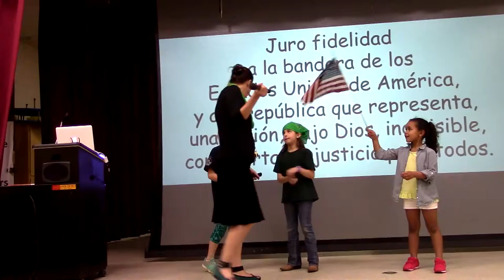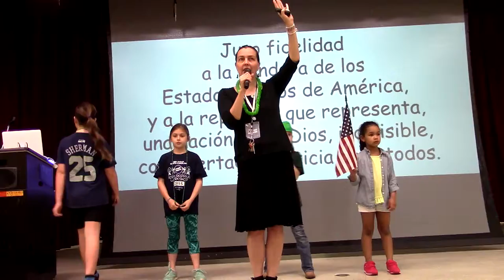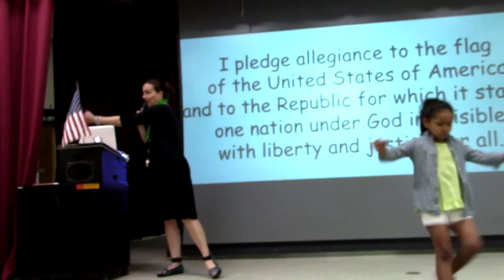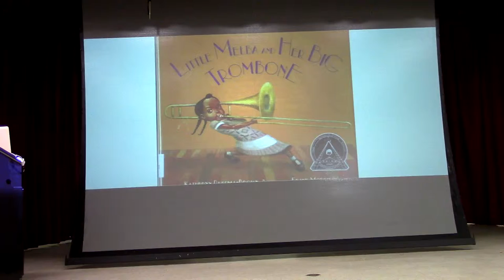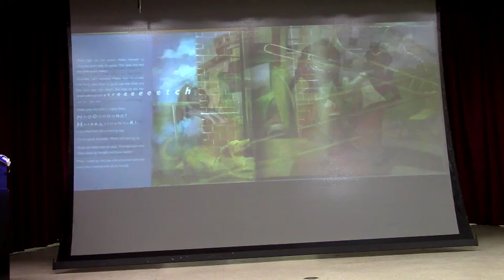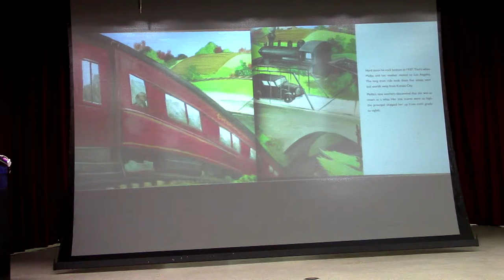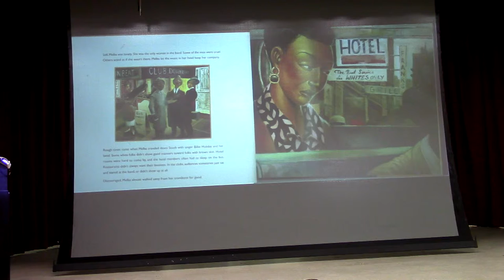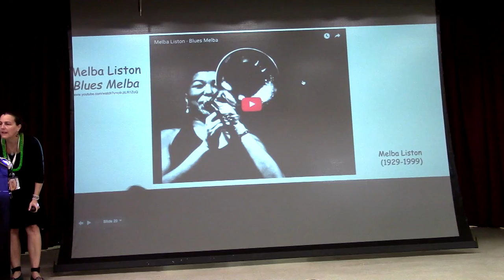¡FPG en Vivo! FPG Live! 3-17-16 little melba and her big trombone